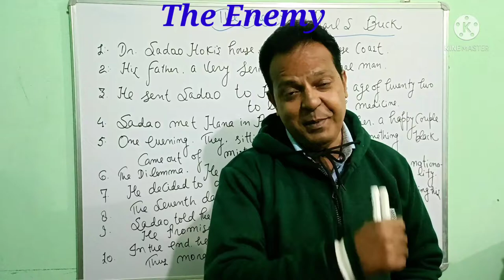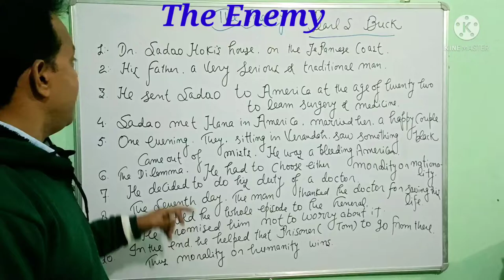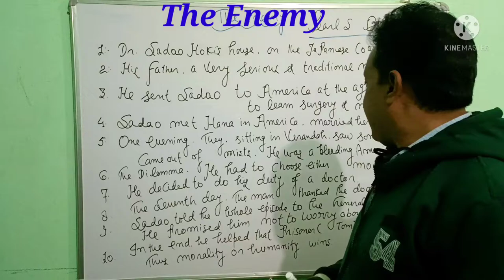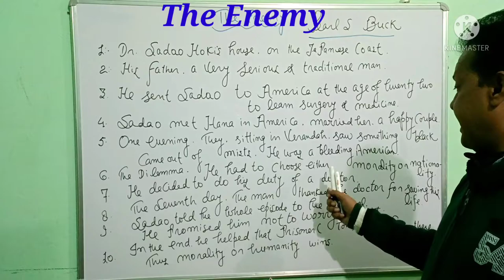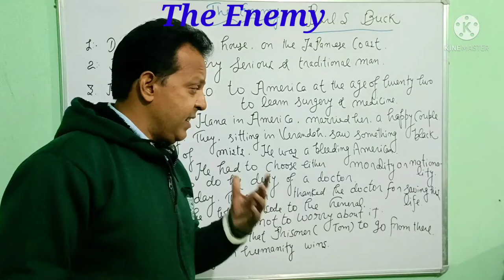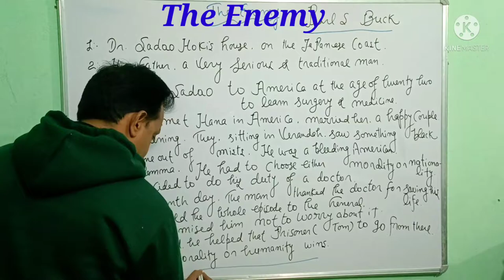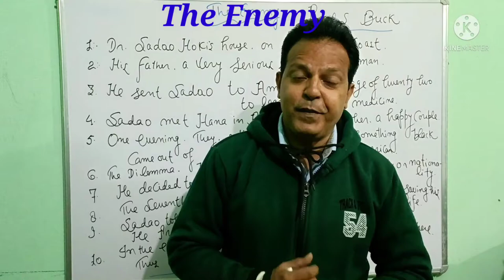Summary of the lesson,The Enemy, Class 12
The Enemy, Summary of the lesson
I have tried to give you the summary of the lesson,The Enemy.
enemy
enemy imagine dragons
imagine dragons, arcane league of legends JID
imagine dragons Enemy
imagine dragons enemy lyrics
enemy imagine dragons lyrics
league of legends enemy
imagine dragons lyrics
enemy lyrics
everybody wants to be my enemy
arcane enemy
oh the misery everybody wants to be my enemy
enemy class 12
enemy class 12 questions answers
enemy lesson summary